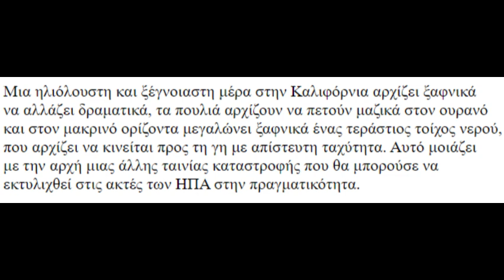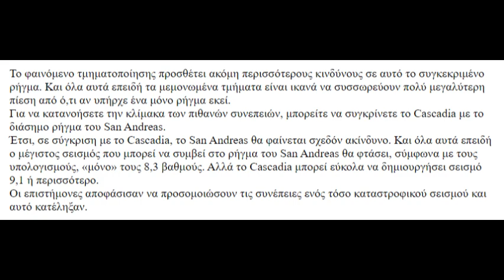Αναφορά για το ρήγμα Cascadia που εκτείνεται κατά μήκος της ακτής από Καναδά μέχρι την Καλιφόρνια